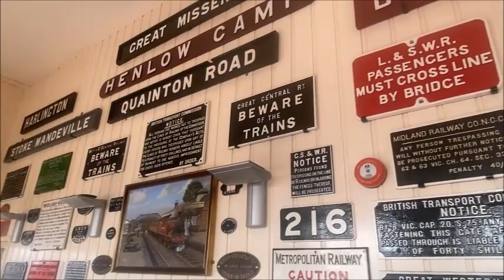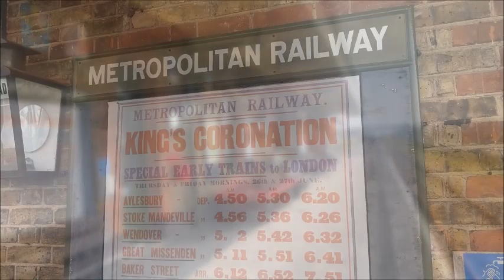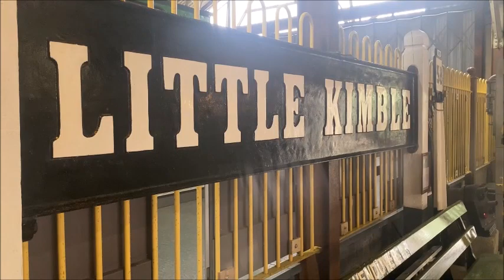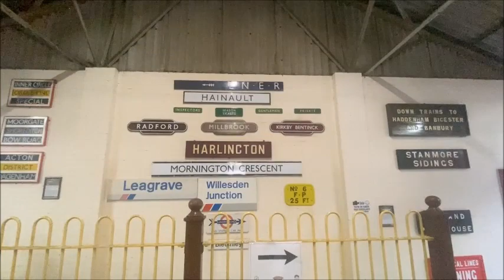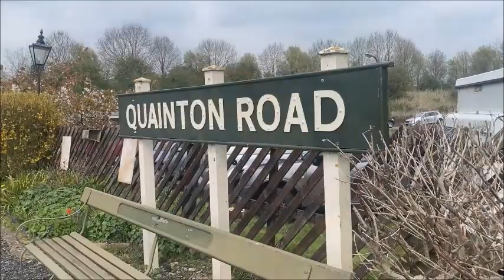Buckinghamshire Railway Centre - Spring Transport Festival (Apr. 23) | Out & About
A nice visit to the Buckinghamshire Railway Centre for the Spring Transport Featival.
This event bought together the railway with its two demonstration running lines and collection of steam and diesel locomotives, rolling stock, and museums, with a collection of 50 exhibits, including stream rollers, traction engines, classic cars and internal combustion engines.
A very well executed event by the team at the Bucks Rail Centre.
[CHANNEL INTRODUCTION]
Hello and welcome to the official YouTube channel for Littlewood Junction. We produce videos of all forms, from full scale heritage lines to smaller miniature railways or even smaller model railways, you will find it all here at your fingertips.
At the moment our channel is relitevely small so sharing, liking and commenting will always help us. Even sharing to one person will make our day as it will help us grow on this long journey.
If you have suggestions on how we can make the channel and our content better, please contact us, details of which can be found below through: YouTube, Facebook (Messenger) and through email.

[MUSIC CREDITS]
Through various videos we use various songs from different companies, producers and labels in order to enchant our videos and take them to a whole new level. Below are all of the producers we use, music will only apply to certain videos as not all of our videos feature music.

 / nocopyri.  .
ARGOFOX -

 / mmmontag.  .

[!] PLEASE NOTE - None of these brands /artists of ours, please use music at your own risk. We credit them all above in each videos as required to use the music.

As said above we produce all sorts of content, from unedited footage to Littlewood Originals content, all of our playlists at present can be found below.

[!] PLEASE NOTE - The tiny.cc is also not our company, the website is a 'URL Shortener' that should redirect you to the playlist on YouTube, please use at your own risk.

We are mainly found on: YouTube, Facebook, Facebook Messenger, GMail, and our website. Whether you want to check our the latest 'Littlewood News', browse the range of photos we have taken over the years, or message us with a question, please dont hesitate.

Dont forget you can comment on this or another video and we will be right back to you as soon as we can.

[CONCLUSIONS]
Thanks for taking the time to read all of this (probably boring) text, we hope you enjoy your stay here. You can also get sneak previews for future visits and videos, and see quick livestreams of our various layouts.

- Nathan
Littlewood Junction
Copyright Littlewood Junction 2023